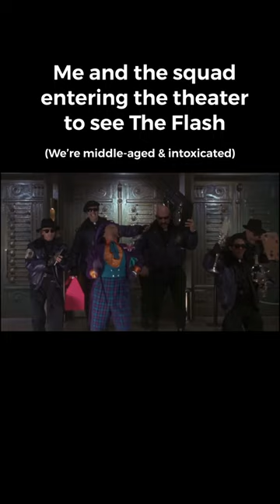You wanna get nuts? CMON, LETS GET NUTS.